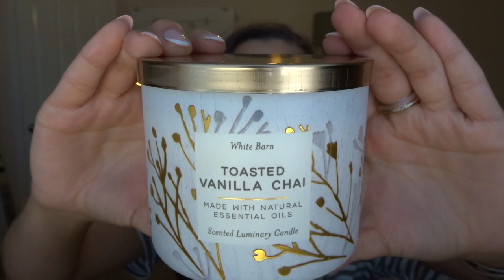FALL PROJECT WAX INTRO | FALL CANDLE PROJECT PAN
Hi everybody! Today I’m bringing you the introduction to my Fall project wax! Hope you enjoy!

Press on Nails I'm Wearing: Glamnetic Press On Nails in Ma Damn (from Amazon)